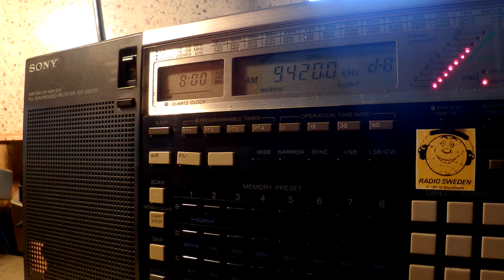02 08 2016 Voice of Greece, dead air to WeEu, NoAf 0800 on 9420, 11645 Avlis tx#3, tx#1